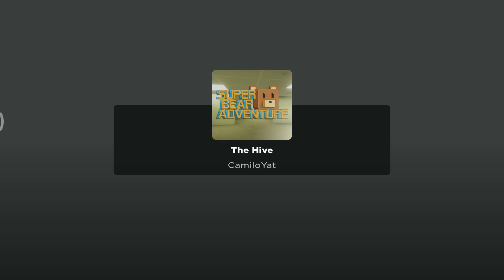Masuk Ke Sarang Lebah Roblox | Super Bear Adventure | Zia Dereza Rizky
hai teman-teman datang lagi tempat channel zia dereza rizky hari ini zia main game roblox beruang sultan kali ini kita pertualangan ke sarang lebah dan banyak perbedaan yang di temukan

Mohon dukungan nya buat teman-teman yang belum subscribe yuk sekarang di subscribe dan aktifkan lonceng notifikasinya agar kalian gak ketinggalan video-video terbaru dari zia dereza rizky ,jangan lupa di like dan tinggalkan komentar kalian.